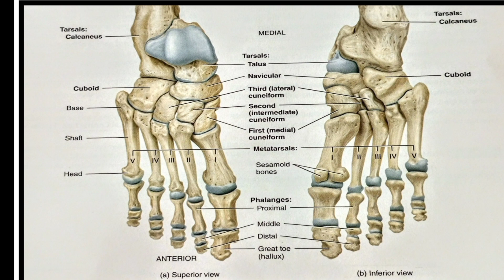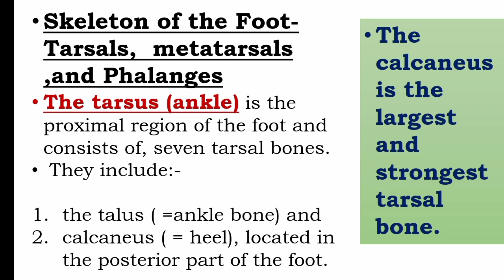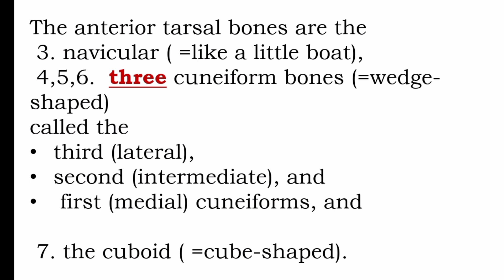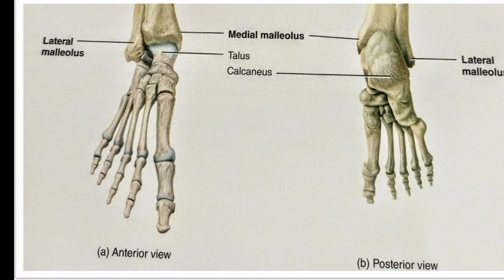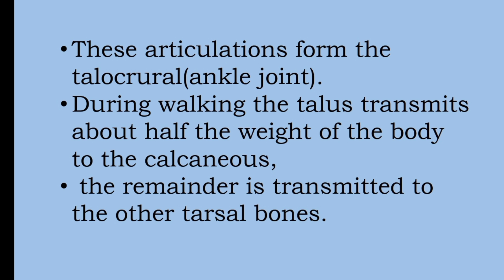Structure of tarsals explained in Malayalam/@nursesmotive